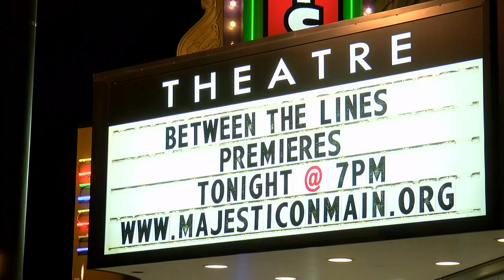New film premieres in Wayne